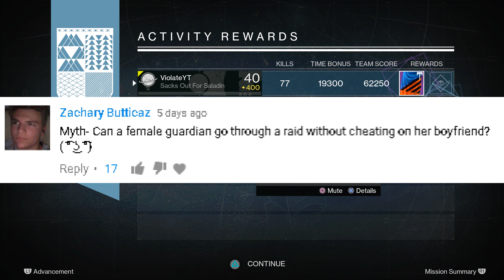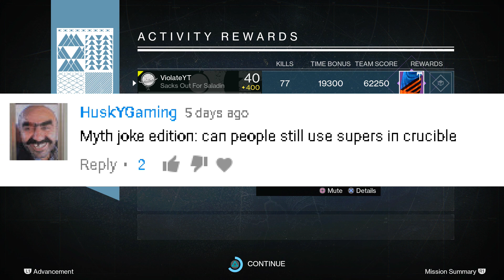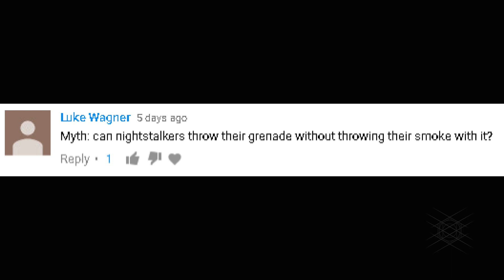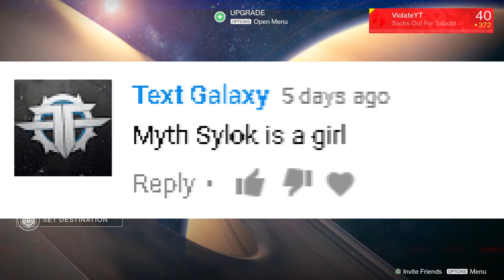Destiny MYTHBUSTERS - DID HE JUST SAY THAT? (Destiny Jokebusters!)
I Love to make daily gaming videos. I hope You Enjoyed The Video!

I have changed all my YouTube descriptions so if you need to be linked in the description for credit purposes or sponsor reasons or anything else please contact me via twitter or my contact email which can be found in the about section of my channel. Thank you.